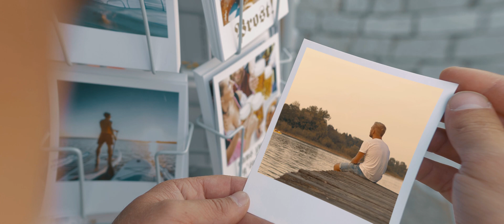Prien am Chiemsee - Kultur/Tradition (Imagefilm)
Da ist ganz schön was geboten, sowohl traditionell als auch kulturell..
Der zweite Film unserer Tourismuskampagne für Prien am Chiemsee.

Kunde: Prien Marketing GmbH
Projekt: Imagefilm | Tourismusfilm